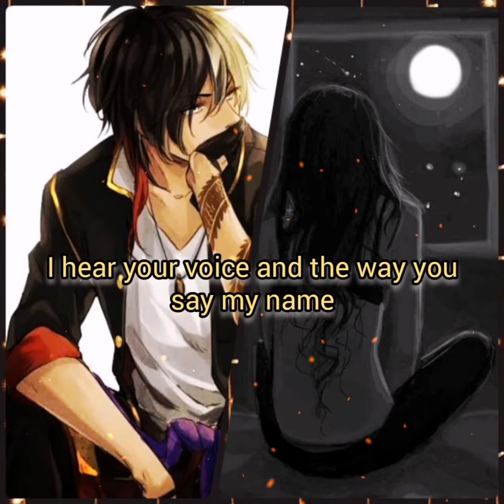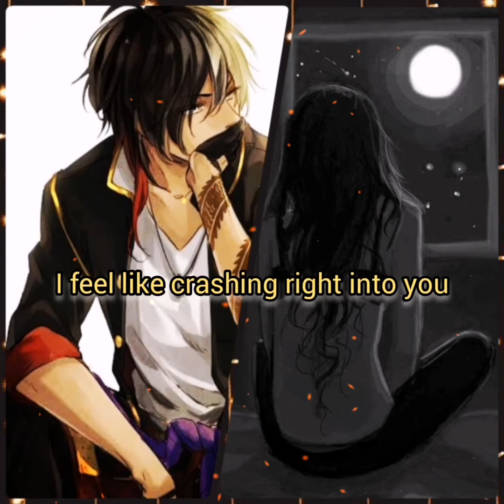Crashing by Kyle Juliano (with Lyrics)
Aug. 23,2020

Song Title-Crashing
Artist-Kyle Juliano